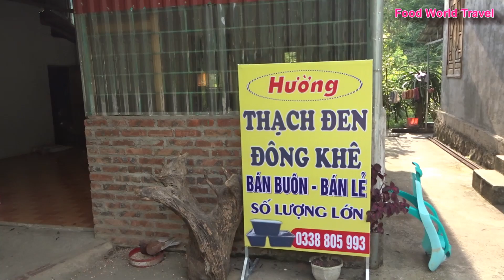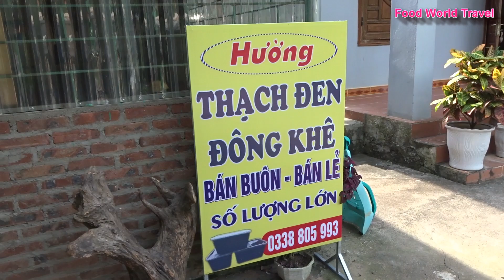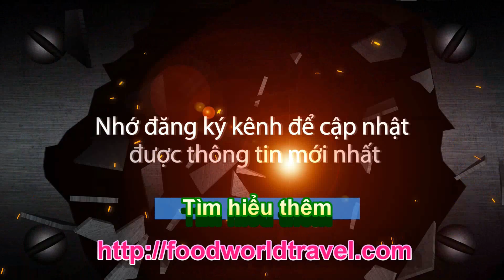Chụt chụt ăn Thạch Đen Cao Bằng tự làm mùa hè ăn quá đá - Vietnamese food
Cách làm thạch đen từ lá thạch đen Cao Bằng dai ngon
Thạch đen - món ăn giải nhiệt mùa hè

Làm thạch đen làm từ lá cây nguyên chất, không có chất bảo quản, không phẩm màu, rất vệ sinh. Chắc hẳn rất nhiều người là tín đồ của món thạch đen vừa mát vị lại thanh thế này. Thạch đen hay còn gọi là sương sáo được nấu từ cây tiên thảo. Đây là loại thảo có tính mát và cũng nhiều vitamin. Hàm lượng tanin và pectin chiếm trên 50%. Tanin và phenolic là nhóm chất quan trọng quyết định chất lượng thạch. Tanin có tính chất của vitamin P và làm tăng đáng kể tính giãn nở của mạch máu. Tanin thạch còn có tác dụng như chất chống oxy hoá, bảo vệ vitamin C, giảm cholesterol trong máu.

Video giúp các bạn biết thêm nhiều món ăn ngon hơn